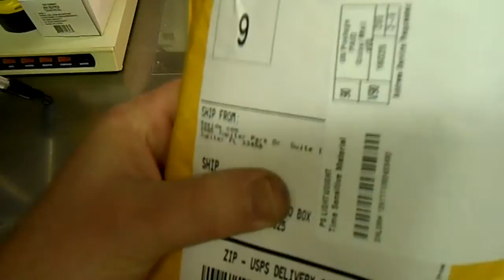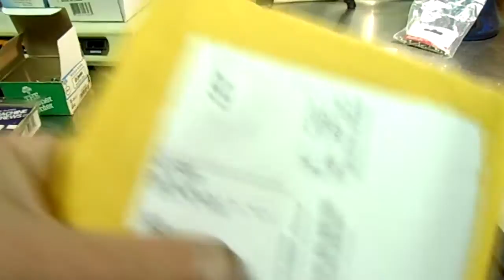Halloween Special - Unveiling The FrankenCube - Custom Themed Computer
This is the final part five of our FrankenCube build as it is completed and revealed in this special Halloween video blog edition. A lot of work went into this build but it was fun and very satisfying to see the final product. We took some old and new parts to construct a real working, custom computer. Also... A never seen before way to wire a computer power switch. This may be the first!

All Materials Found Here (c) The Guru Brew Daily Web Show